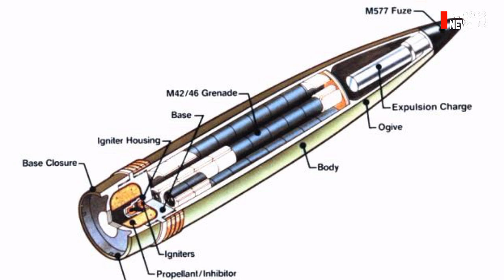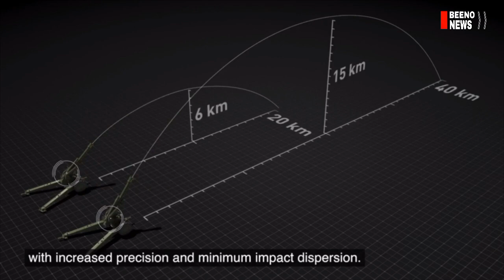NATO ສົ່ງລູກປືນ M864 ອັນຕະລາຍທີ່ສຸດ ໃຫ້ຍູເຄຣນ. ຍິງເເລກກັນກັບ Krasnopol ຣັສເຊຍ.